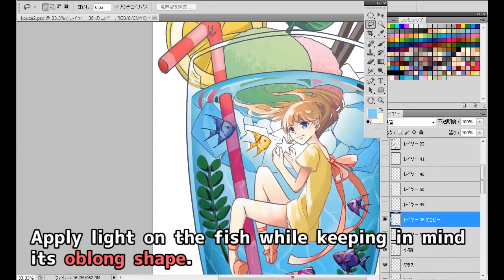16 Apply light on the fish (ENver.)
Today's theme:  How to apply light on the fish
Today's tips: Apply light on the fish while keeping in mind its oblong shape. (0:11~)

↓If you want to learn more by normal speed version, please come here!↓